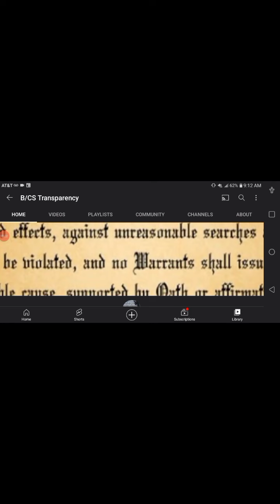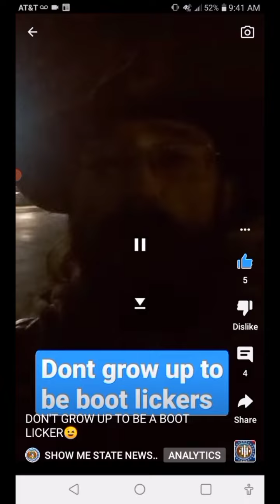How NEW YOUTUBERS Can Find The PERFECT Niche / CHANNEL REVIEW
this is How a New Youtuber Can Find The Perfect Niche, watch this New YOUTUBERS New CHANNEL REVIEW First amendment auditor, BY KERMIT D'S REVIEWS AND RANTS let's grow on YouTube together

B/CS TRANSPARENCY

SHOW ME STATE NEWS NOW